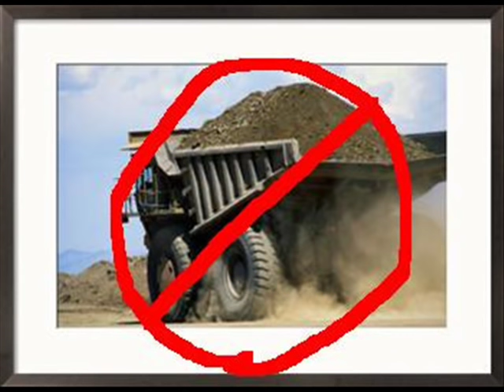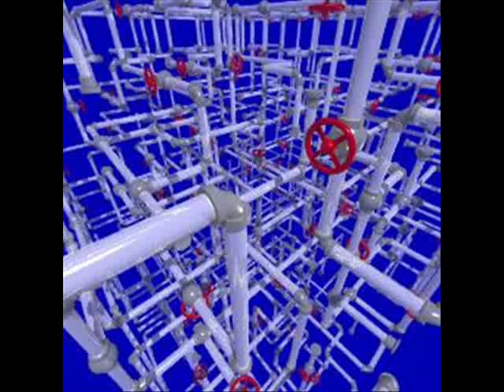Series of Tubes Music Video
this video sux